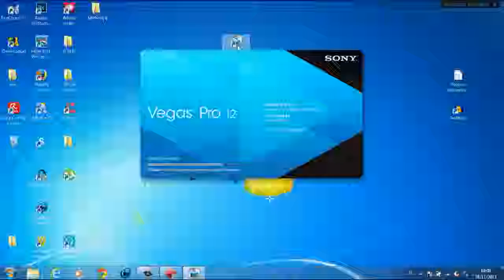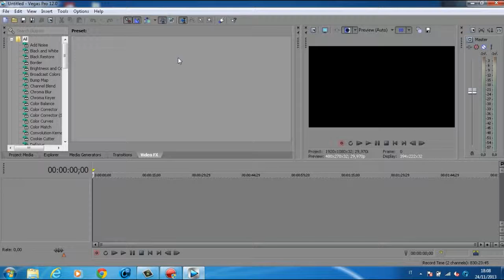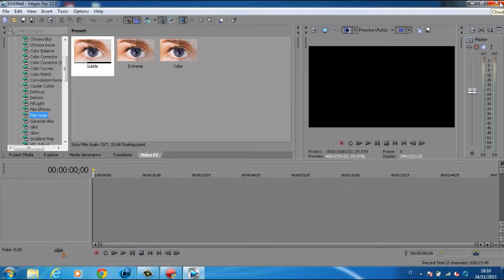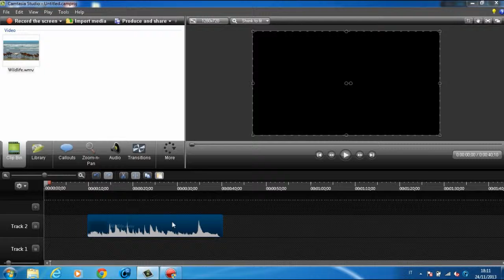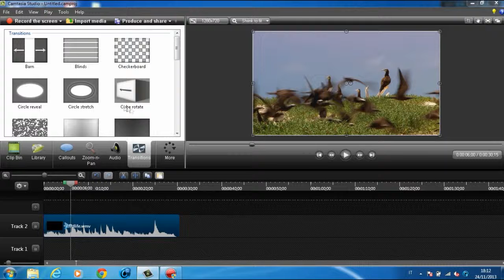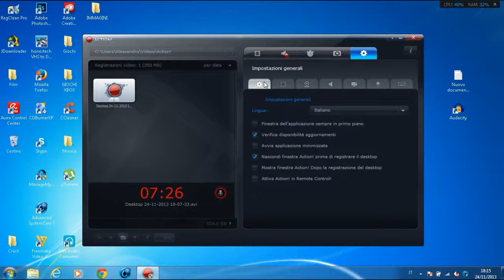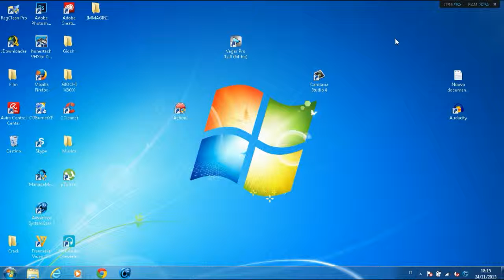Programmi per modificare video #2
Bella Ragazzi sono tornato e spero che vi piaccia il video Bella !